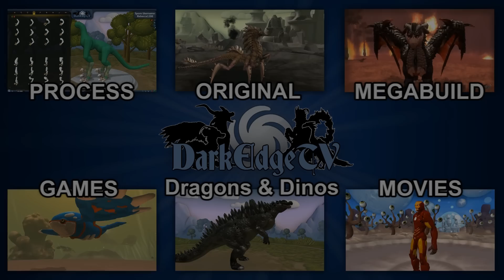Spore - Kyuubi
*Here's the Fourth of the Weekly Request series, set to run every Friday!* Vote in this poll to decide what the next week creation will be, ideas are taken from common requests in the last week

I've never actually watched Naruto (I probably should) so I don't quite know how this creature/being animates and such. A lot of the pictures I had seen looked very demonic, especially with its expression and pose, which is what I have tried to capture here.

That said,  I also didn't know that Kurama is a character and Kyuubi is the name of the creature/form until after I finished this, so I've given this the name Kyuubi in case Kurama has a unique appearance.

Anyway, I hope this is an acceptable attempt, and that you all enjoy watching!

Many thanks to the Modding Community at DavoOnline.com

- Dark Injections (infinite and bigger parts, infinite DNA, more parts)

- The custom-made background was made specially by rob55rod and Emd4600, using the new SporeModder software